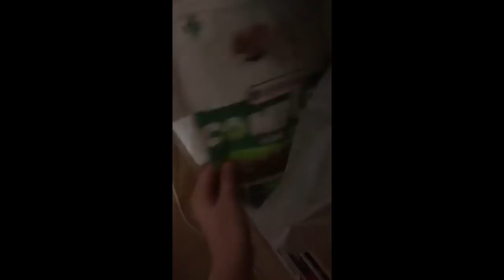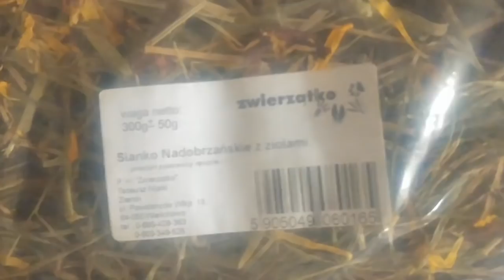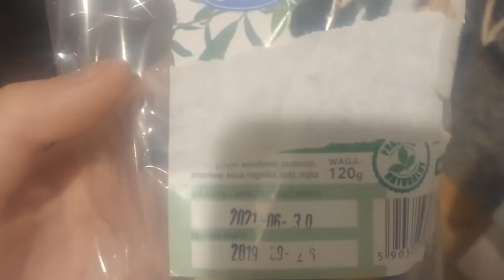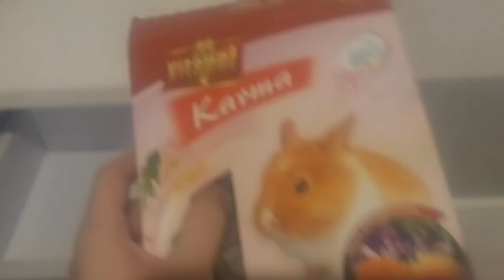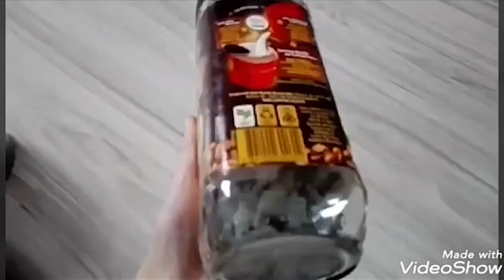🐰 Zobacz jak żyją zwierzaki moich widzów 🐰 - Room Tour’y odc. 30 | KRÓLIKI | Uszatkowe Rady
W dzisiejszym filmiku kolejna część warunków w jakich żyją kroliki moich widzów.

Room tour'y proszę wysyłać TYLKO na maila:
- poprzez dysk google
- jako załącznik
- dodając w treści maila link do filmu niepublicznego wstawionego na konto yt (poradnik jak to zrobić

!! NIE PRZYJMUJE FILMÓW NA FACEBOOKU ORAZ INSTAGRAMIE !!